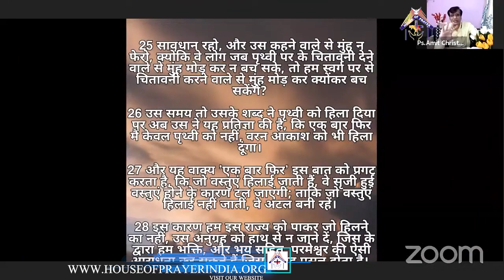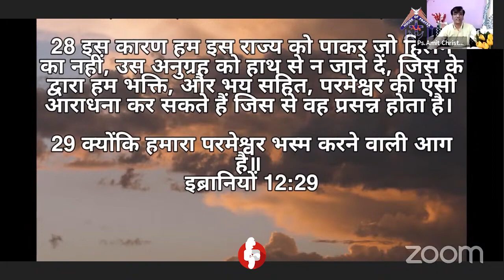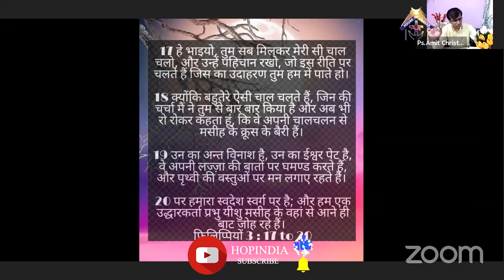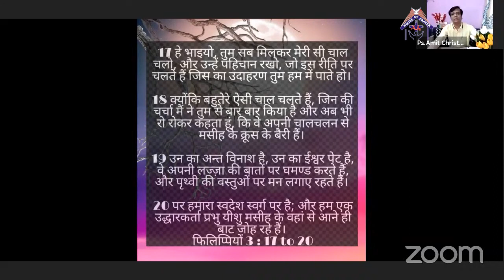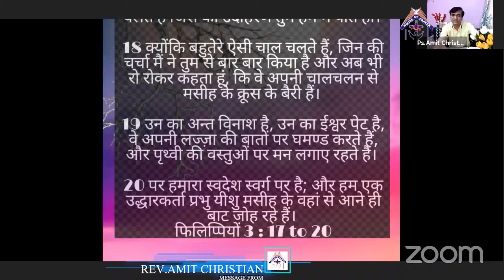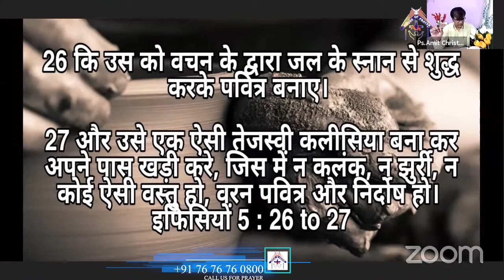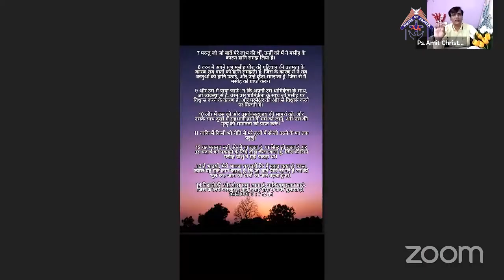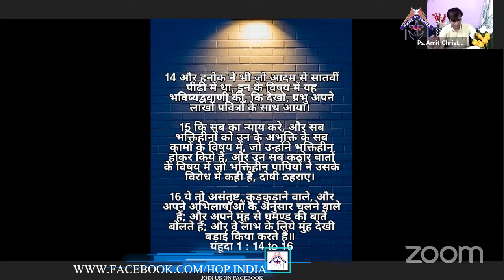" अपने आपको तैयार करे " | Hindi Christian Message | Now, Get Ready ....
Hindi Christian Sermon From Rev. Amit Christian

India